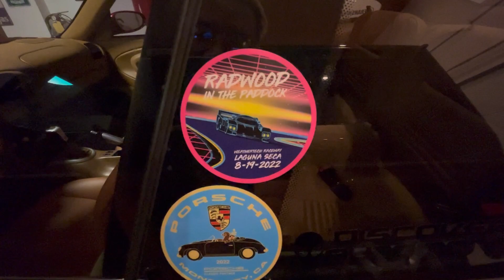Monterey Car Week Day 5 | RADwood + Supercar Spotting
Back for day 5 here in Monterey! Started off at the awesome RADwood event at the paddock at Laguna Seca to appreciate some 80's and 90's legends, then headed up to Carmel by the Sea for some supercar spotting. Saw @AlexChoi1 kicking his exhaust before heading out too lol
Also - check out @seijin831 on Instagram for some awesome JDM content 🔥